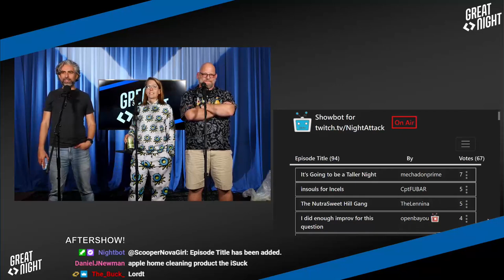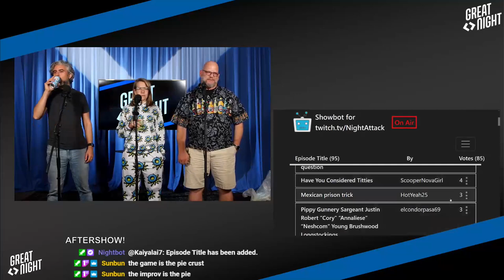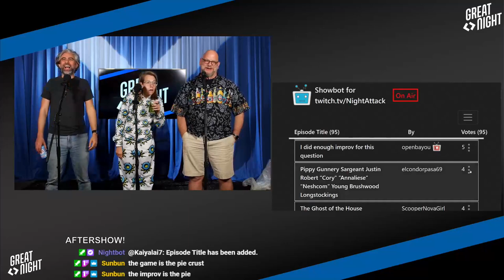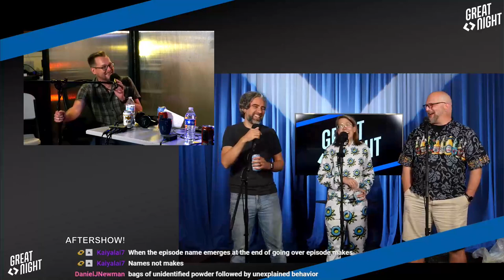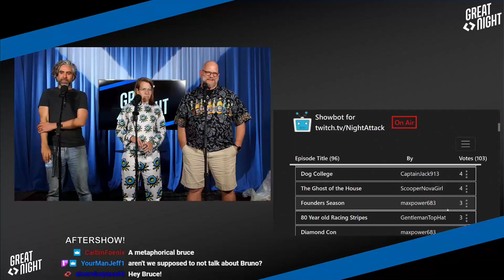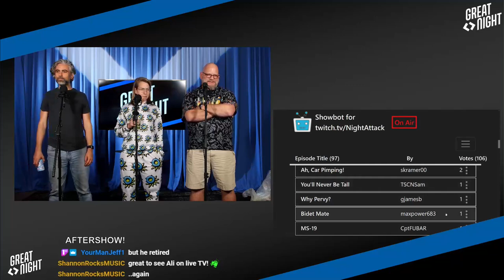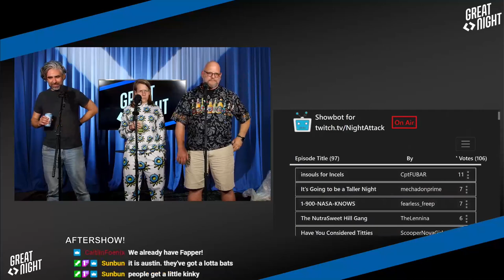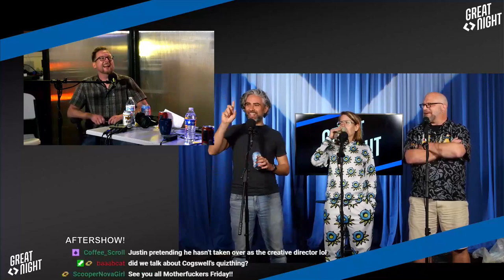Great Night #41: Aftershow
Brian and Brett swap spots, we check out some of Ali's favorite mash-ups, and we pick a title.